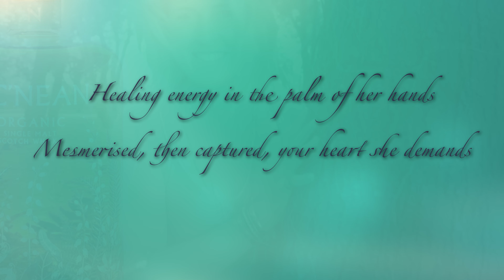Eden - Written by Nicky Manton (Inspired by Nc’Nean)